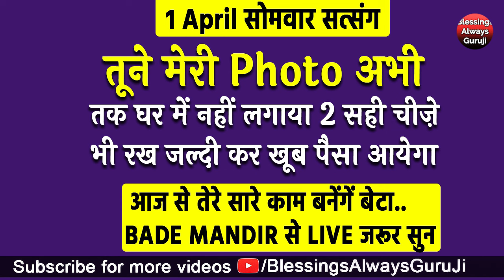Guruji Satsang | तूने मेरी Photo अभी तक घर में नहीं लगाया 2 सही चीज़े भी रख जल्दी कर#jaiguruji#guruji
धन्यवाद